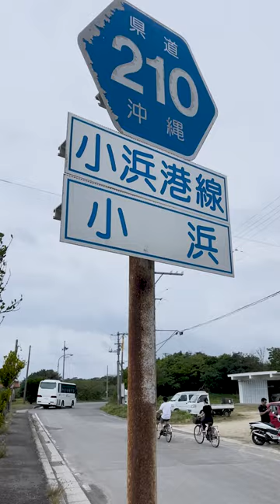【あと13-11日】１ヶ月後に社会人を迎える男の１日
地元の同級生と卒業旅行。
最も長い時間を共にしたソウルメイトです。